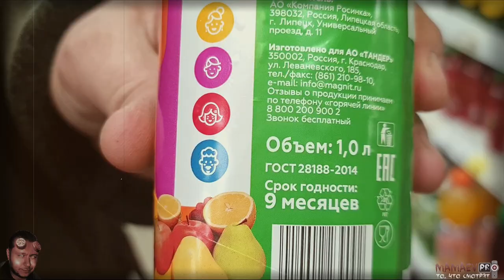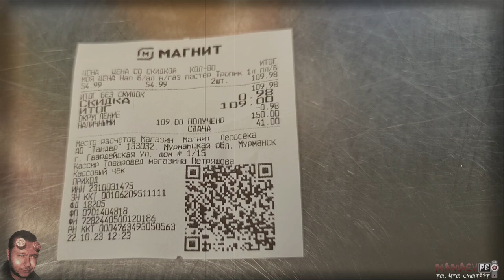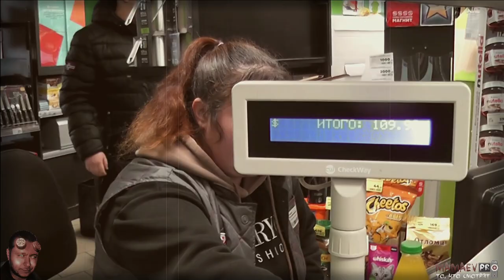Тухлопритон Магнит для Быдло-мальчика из "Сирии" / Покушение на Грабёж / Просрочка / Ч.1